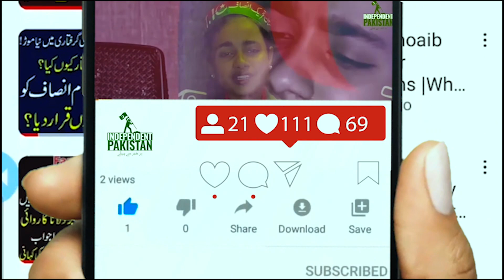Flood in Pakistan 2023 Today live | Flood Situation in Pakistan |Independent Pakistan